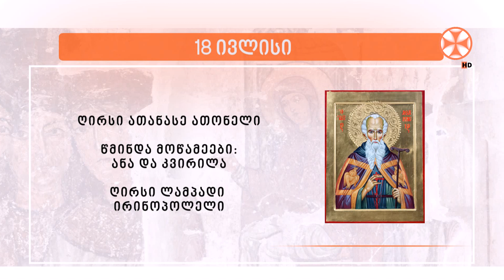საეკლესიო კალენდარი (18 ივლისი, 2023 წ.)